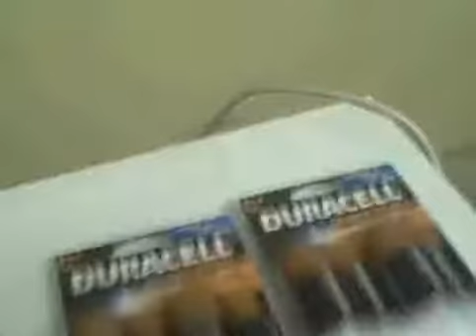nerf fulcan part 1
single shot mode with my nerf vulcan